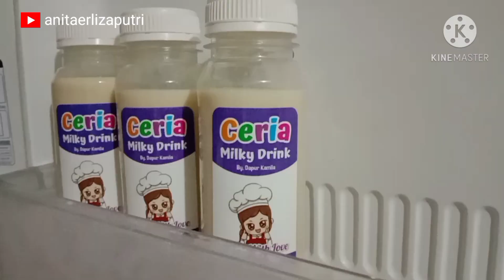Susu Kurma l ide jualan susu Kurma l minuman buka puasa l asi booster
100 gr kurma dibuang bijinya
5 SDM madu
100 ml air matang untuk merendam kurma
1 liter susu cair

Cara buat
potong potong kurma dan rendam dengan 100 ml air . blender potongan kurma, susu cair, madu dan air hingga kurma hancur. saring dan siap dikemas dalam botol.